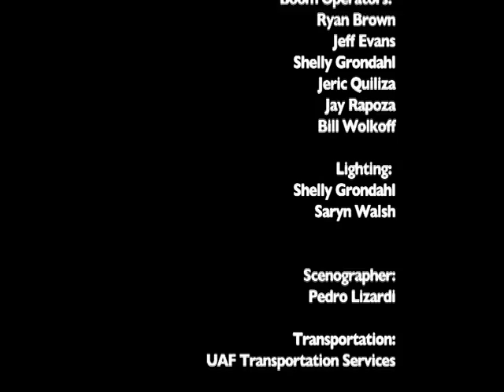Main Movie-Amber's Final Cut-H.264.mov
Produced by the "Let's Make a Movie" Class at the University of Alaska Fairbanks. Fall 2009.